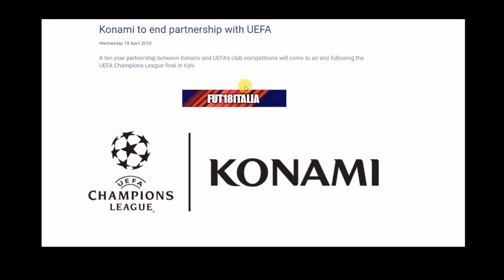Licenza UEFA Champions League in arrivo su FIFA 19 - FUT 18 italia